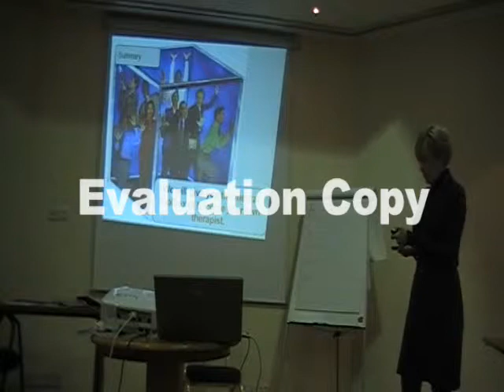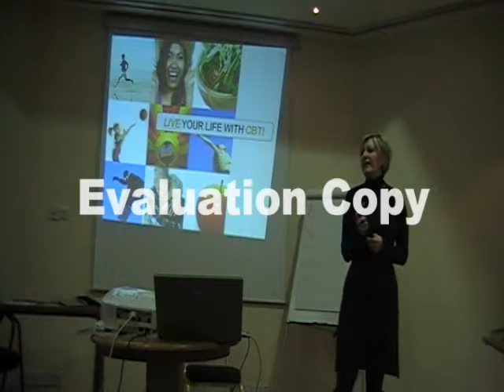Veronica Walsh - Part Two - 5 min Q&A end to CBT introduction / PPT Presentation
(a few minutes of questions and answers at the end of the whistle-stop ppt presentation on CBT theory)